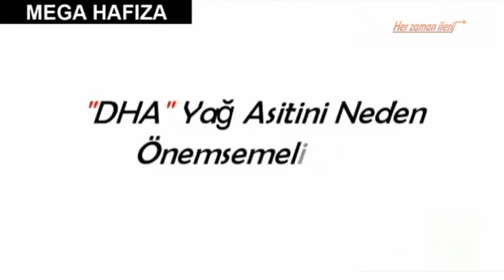DHA Oranı Yüksek Balık Yağları Beyni Geliştiriyor...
DHA HAFIZAYI, ZEKAYI VE BEYNİ GELİŞTİRİYOR DHA Yağ Asitini neden önemsemelisiniz Beynin yaklaşık 60ı DHA yağ asitinden oluşuyor Bilim adamlarına gör DHA Oranı Yüksek Balık Yağları Beyni Geliştiriyor DHA beynin normal gelişimi ile göz ve sinir sisteminin gelişmesine yardımcı olmaktadır Bu film Mega afı DHA HAFIZAYI, ZEKAYI VE BEYNİ GELİŞTİRİYOR DHA Yağ Asitini neden önemsemelisiniz Beynin yaklaşık 60ı DHA yağ asitinden oluşuyor Bilim adamlarına gör SAF OMEGA-3 BALIK YAĞI İLE İLGİLİ CEVAPLANMASI GEREKEN 11 ÖNEMLİ SORU Prof Dr Canan Karatay Cevaplıyor 1- Saf Omega-3 Yağı Nedir 2- Vücut Saf Ome BALIK YAĞINDAKİ OMEGA-3 DHA MİKTARI amp BEYİN GELİŞİMİ İLİŞKİSİ Her Omega-3 yağı aynı değildir EPA ve DHA kalp ve beyin sağlığı için en etkili iki Omega-3 y Mega Hafıza 1990lı yılların başından bu yana Türkiyede ve Dünyada Hafıza, zeka, beyin eğitimi, mental matematik ve beyin sağlı